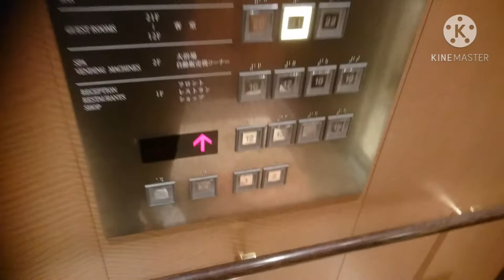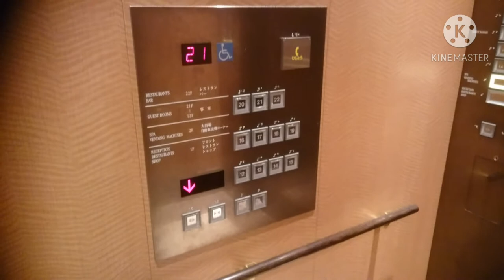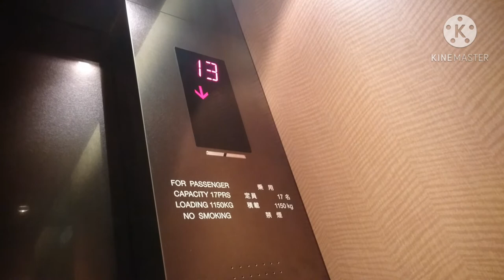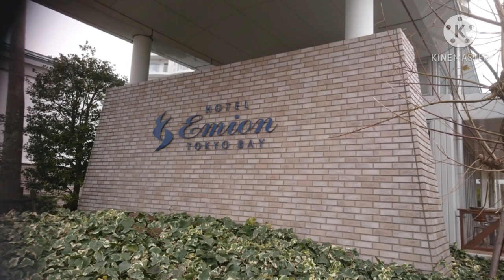東芝エレベーター ホテルエミオン東京ベイ 高層用EV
ホテルエミオン東京ベイの高層用エレベーターです。

It is a Toshiba Elevator of HOTEL EMION TOKYO BAY,Urayasu City,Chiba Pref in Japan.

JR新浦安駅から徒歩約5分くらいの所にある、地上22階建ての超高層ホテルです。「東京ディズニーリゾート・パートナーホテル」の一つです。
エレベーターは、この動画のは12～22階の高層用エレベーターで、3基設置されています。低層用エレベーターと内外装意匠は同じです。
行先ボタン押下時にはボタン確認音が鳴動します。
1階のホールランタンはドア上に設置されています。

左側からEV-1・EV-2・EV-3号機。
メーカー：東芝
機種：エルブライト
駆動方式：ロープ式
運転形式：群管理運転
設置台数：3基
音声案内：○
車椅子操作盤：○(EV-3号機のみ)
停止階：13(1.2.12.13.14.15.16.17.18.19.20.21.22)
定員：17名
積載：1150kg
設置年：2005年(平成17年)
撮影地：千葉県浦安市　ホテルエミオン東京ベイ

From the left side EV-1・EV-2・EV-3.
Manufacturer:Toshiba
Drive system:Rope type
Mode of operation:Group management operation
Number of installed:3
Announce:○
Wheelchair control panel:○(No,EV-3 only)
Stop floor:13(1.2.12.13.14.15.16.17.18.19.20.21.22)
Capacity:17
Loading:1150kg
Installation year:2005